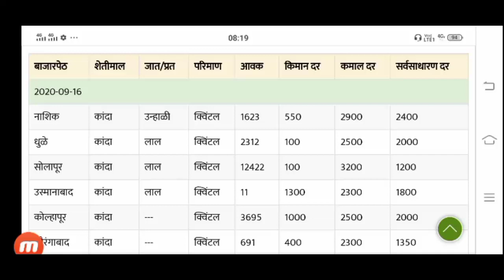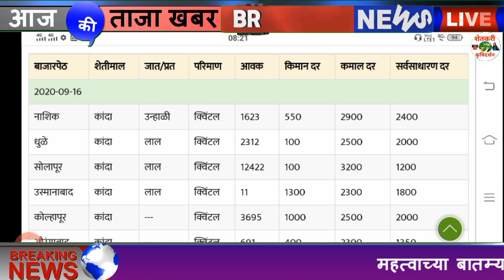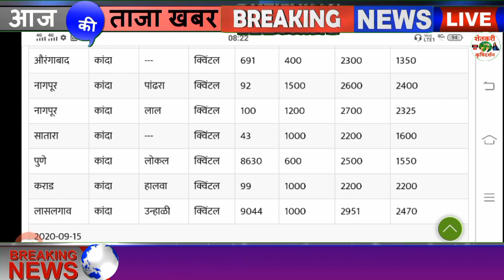कांदा बाजारभाव आज 17 सप्टेंबर 2020 |Today Onion Rate| Kanda Bajar Bhav